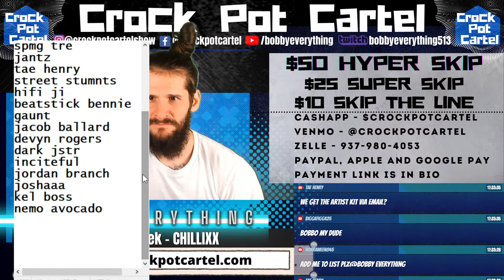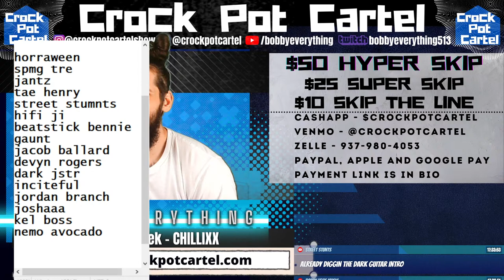MUSIC REVIEW SHOW - LIVE MUSIC REVIEWS - Crock Pot Cartel - Free Submissions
GRAB OUR THREE NEW COURSES for a Black Friday Deal of only $38.88
Music Business Accelerator
Music Marketing Mastery
Music Funding Mastery

FREE MUSIC BUSINESS MASTERCLASS
Learn How to Make a Full-time Income from Music without having a huge FANBASE!!

Tonight, I am hosting a music review show and we will be doing live music reviews.

Use the first link to submit your music!!

$50 Hyper Skip (Gets Played before Super Skips and gets EXCLUSIVE WRITTEN INTERVIEW on our OFFICIAL WEBSITE. Comes with Promo Pack that includes IG STORY POST, FB STORY POST, BLOG POST. Also comes with free copy of Artist Growth Kit)